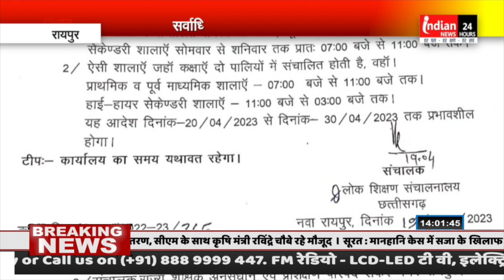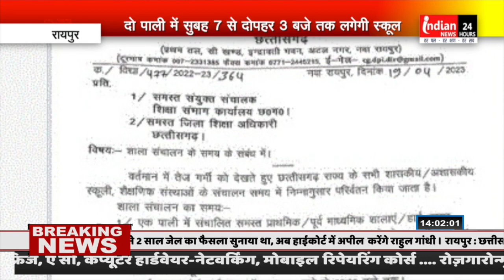Raipur : सूरज की तपिश से तप रहा पूरा प्रदेश, स्कूली शिक्षा विभाग ने जारी किया आदेश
Our Links